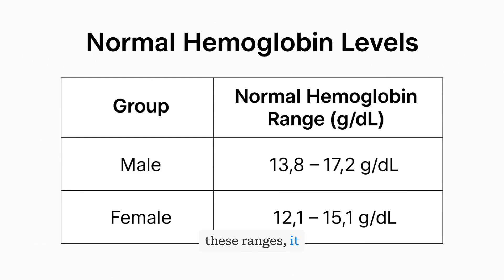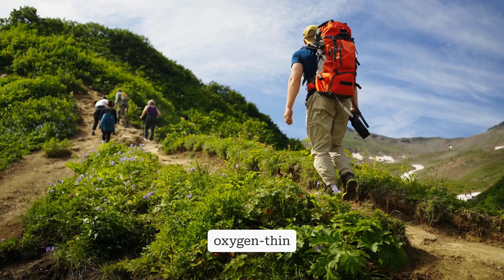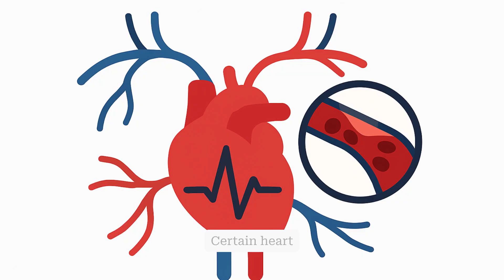Why Is My Hemoglobin High? | Causes, Symptoms & When to See a Doctor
Welcome to Blood Talks with Dr. Abbasi!

In today’s video, we break down the common causes behind high hemoglobin levels, from dehydration and high altitudes to serious conditions like polycythemia vera and chronic lung disease.

What you'll learn:

What is hemoglobin?

Normal hemoglobin ranges for males & females

Causes of high hemoglobin

Symptoms to look out for

When to consult a doctor

Whether you're reviewing your lab report or just curious about your health, this video simplifies the topic in clear, easy-to-understand language.

Chapters

0:00 – Intro
0:20 – What is Hemoglobin?
0:45 – Normal Hemoglobin Levels
1:10 – Causes of High Hemoglobin
2:45 – Symptoms of High Hemoglobin
3:20 – When to See a Doctor
3:50 – Conclusion